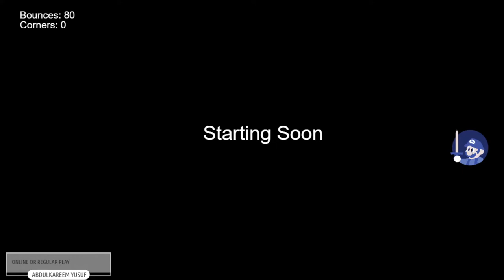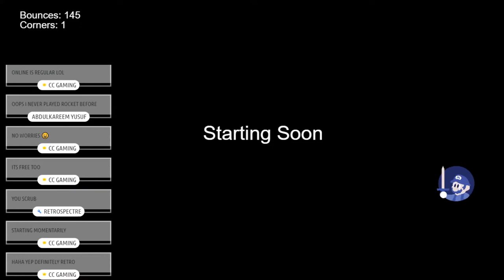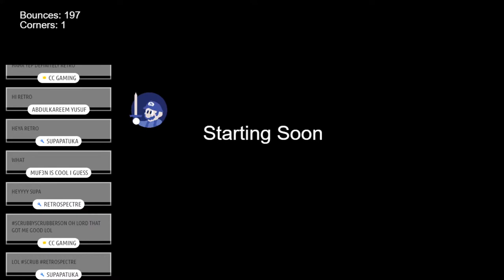Fast cars hitting soccer balls into goals? Lets do this! | Rocket League | NIntendo Switch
Want to buy a CC Gaming t-shirt, mug or sticker? Now you can!